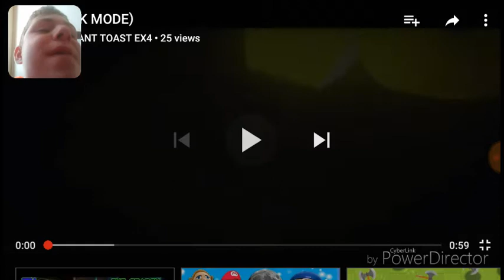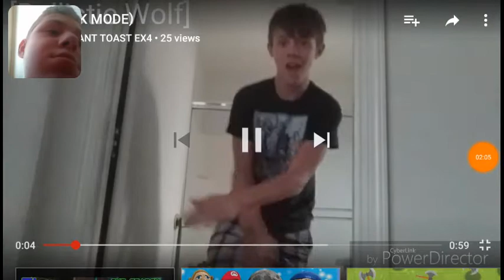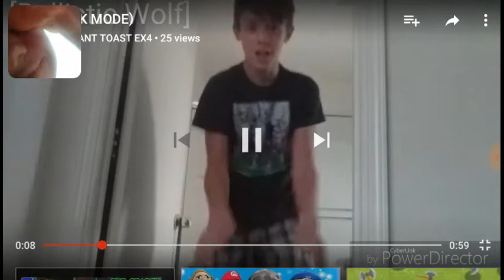Perfect form of funny